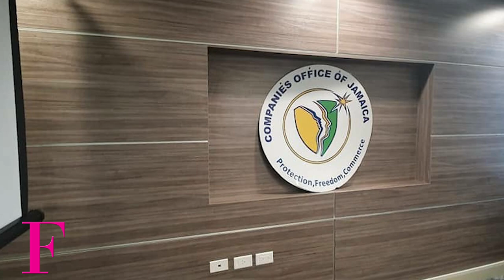FLAIR: Ryan Wilson - From IT to construction and interior design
JANUARY 25, 2021: When his chosen career in information technology was unable to satisfy the call for something more, Ryan Wilson traded in programming for morning glory, throw pillows and accent walls.